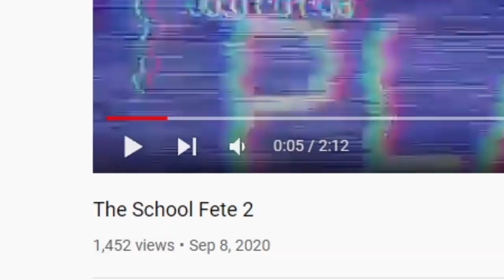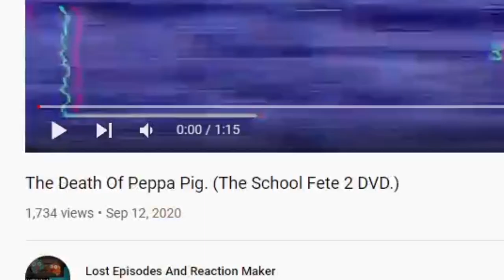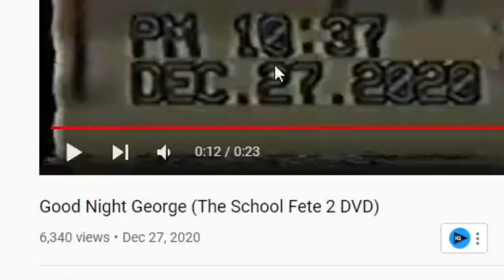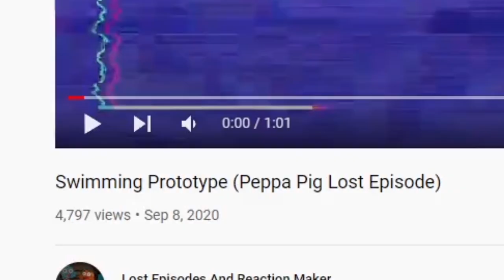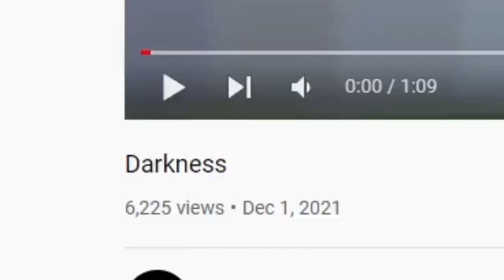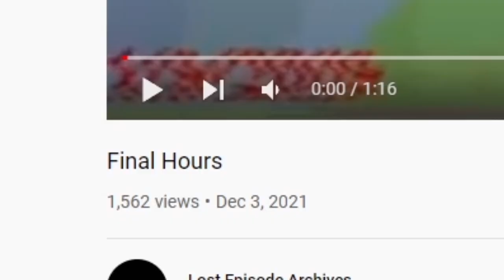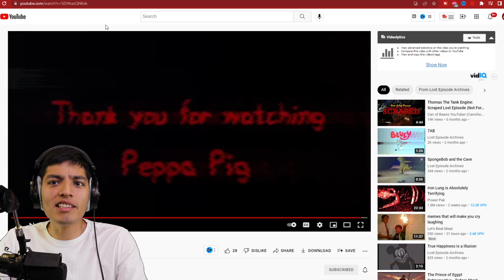SCARY Piggy.exe videos (PEPPA PIG HORROR)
Peppa pig has gone crazy! Scary Piggy.exe videos will ruin your childhood!

watch original here: @Lost Episodes And Reaction Maker